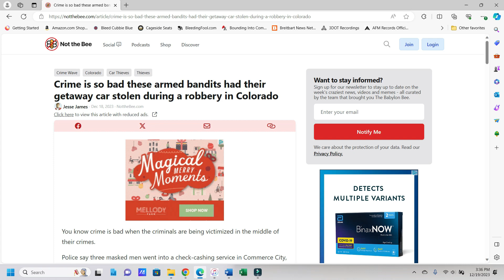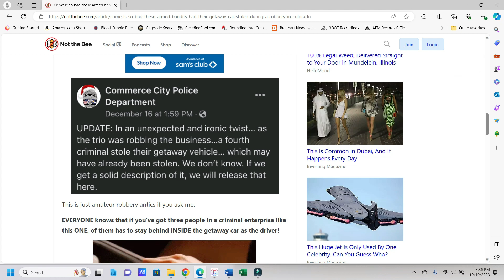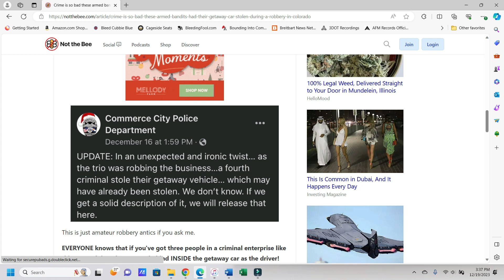Crime Is So Bad, Even Criminals Are Getting Robbed During Robberies